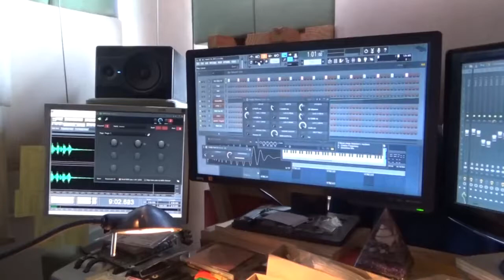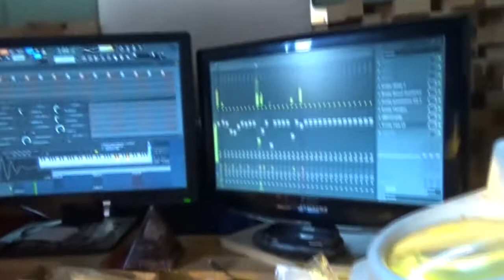DIY synth + FL Studio improvisation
Making some music on my Tokarev Protosynth V1LP after upgrading to a faster microcontroller. MIDI data coming from FL Studio, along with the drum lines and some synths.